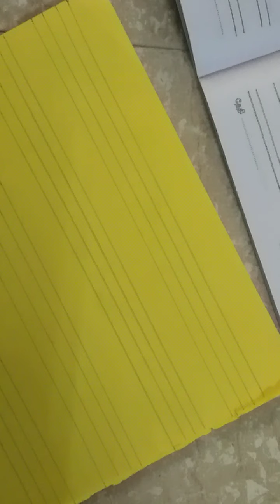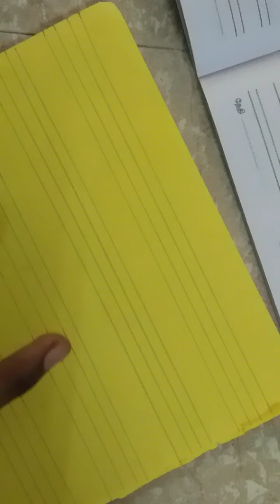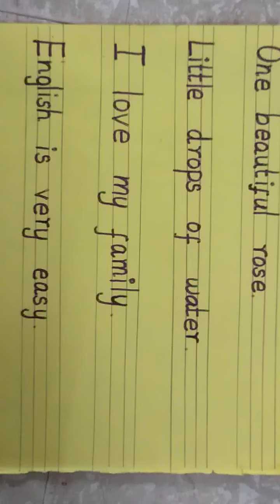Handwriting practice - English ( STD -5)